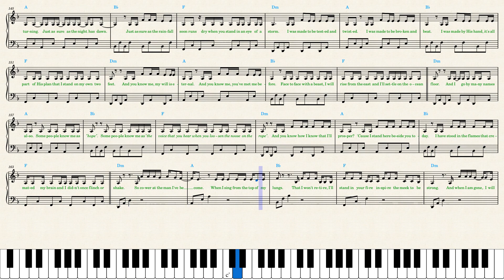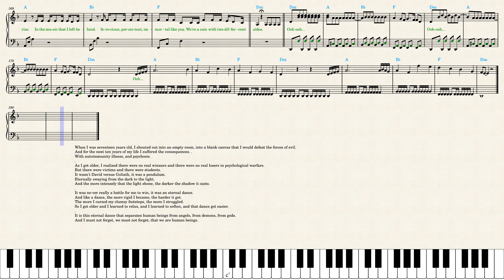Ren — Hi, Ren (Piano Sheet Music)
An accurate transcription for easy *piano* notated precisely as it should be performed to reduce ambiguity. Lyrics and vocables _("ah-ah"s)_ are always included in my sheet music because I think we should always *sing* while playing piano (even classical pieces). Intermediate piano players can *re-arrange* the left hand by breaking harmony *chords* in arpeggios or other bass patterns. You can omit playing *green notes* (the second voice).

Bookmark and *play the synthesia video with 0.5 speed to practice the song.* Printscreen to save instead of *pdf* — Chrome extensions like "youtube screenshot" make HQ pictures. There are only a few pages to print.

Like other Ren's songs, the track has a number of interesting formal and harmonic things going on:

_"Hi, Ren"_ is played with a straight rhythm imitating the natural flow of a spoken speech but be sure not to play in a mechanical way. Strive for a loose and bouncing feel accenting strong beats. Take care to maintain a steady pulse and play along with the recording if you find that the memory eludes you. Practice _"Hi, Ren"_ slowly.

The composition is sung by two "voices": Ren and his alter-ego. Play them differently, as expressively as possible. If some notes prove too difficult to play, simply omit them focusing on emotions instead of sightreading.

_"Hi, Ren"_ is a song with a homophonic arrengement — the instrumental part provides a harmony to support the vocal but lacks its own melody.

Vocal in the original track is relatively rigid and precisely timed, so it produces a well-patterned yet modest melody for the right hand. A predominant vocal style is *staccato*.

_"Hi, Ren"_ is transcribed in the original *key,* D Minor, and uses a mix of major and minor chords.
The melodic line is built on repetition of a root note. The composition lacks intervalic saturation thus its artistic meaning and expression suffer.

The last bar with the tonic chord is added by me. Modern commercial music doesn't resolve on tonic to push a listener to repeat the track on a streaming service.

*CHAPTERS:*
00:00 Intro
01:05 Beginning
04:15 I was created at the dawn of creation
05:14 Ren solo
07:02 Recommended Videos:
beabadoobee — Glue Song youtu.be/JUGme5XpLF8?t=3
Lizzy McAlpine — ceilings youtu.be/t3JH7HPLfhE?t=3
Lovejoy — Call Me What You Like youtu.be/uw7oo03P72w?t=3
Ghost — Mary On A Cross youtu.be/rtdd0CS3Mlg?t=3
Destroy Lonely — if looks could kill youtu.be/djFi09NrWYY?t=3
d4vd — Romantic Homicide youtu.be/xMWa1PkLuR0?t=3
Nicky Youre & dazy — Sunroof youtu.be/7QcGx1FUb2w?t=3
Metro Boomin & Future — Superhero youtu.be/iOM6B34_paw?t=3
Mac DeMarco — Heart To Heart youtu.be/NHxpUOuoMLE?t=3
Taylor Swift — Anti-Hero youtu.be/XAF6GllVA7c?t=3
Ruth B. — Dandelions youtu.be/yJiwaE3WjqQ?t=3
Ed Sheeran — Celestial youtu.be/WpL6eDgBHjs?t=3
The Last of Us — Long Long Time (Bill on piano) youtu.be/FhKG2MA_ds4?t=3
Kate Bush — Running Up That Hill youtu.be/ExQCMgpNVh4?t=3
Linkin Park — Lost youtu.be/OkucciAStu4?t=3
Arctic Monkeys — I Wanna Be Yours youtu.be/e6BRW8LWM0w?t=3
liana flores — Rises the Moon youtu.be/CsEXGaEDUvY?t=3
Phoebe Bridgers — Funeral youtu.be/NGgsb5xFv3Q?t=3